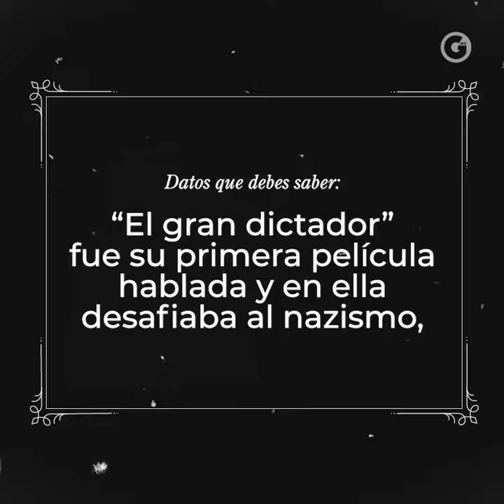GLUC | CHARLES CHAPLIN; EL REY DEL CINE MUDO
Celebremos el natalicio de CharlesChaplin con algunos datos curiosos. ¡Yei! 🎬🎂